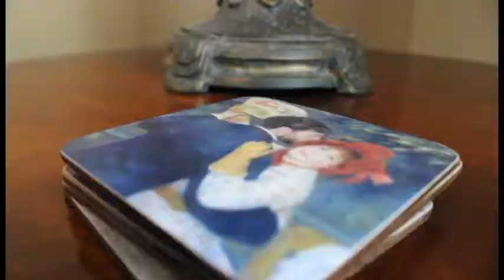Goodnight Alice Teaser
A teaser for the Epitome Production of Goodnight Alice, written directed and starring Colin Gray.
Coming to OHS Theater's